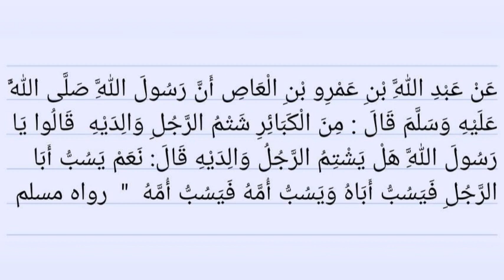TUSOME HADITH OFUNEMU EKYOKUYIGA. SH. ALIYYU ISMAEL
eid_prayer_khutuba_in_ uganda
A_commette_reviewing_uganda_moslem Constitution
# morning Adhikar
# Evening Adhikar
Nice Dua
# Allah Akbar
HALIMAH CHARITY UGANDA
Sheikh Nuuhu Muzaata Batte
# Bukedde Tv
# NTV Uganda
BBS Terefayina
Spark Tv
NBS TV
DAAWA TV UGANDA
Agataliko nfufu
# Mwasuze mutya
# Akawungeezi
Buuza Imaam
# Sharif Nagweere
# Sheikh Answar Sadat
Islamic school
okukola Hijjah
juma khutuba
Aqeedah Assalaf
Kyankwanzi
kyagulanyi Sentamu
Ntebe Airport
Saudi Arabia
Tegeera_Obusiramu bwo
SK Muslim Daawa official
muft menk
surat yasin
Obubbi bwa shirik
Amazambi Amanene
obubbi bya music